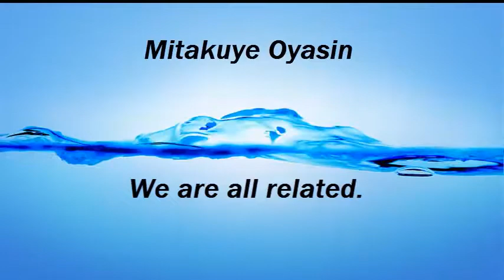We All Interact in Some Kind of Way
A lesson with Reuben Fast Horse.